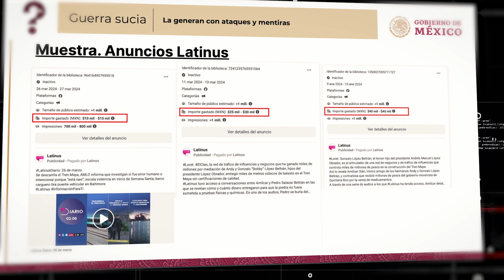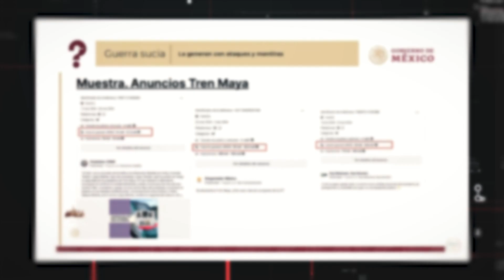El QuiénEsQuiénEnLosBots del 10 de abril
➡️Se demostró que sólo 1.7% de lo más de 26 millones de mensajes con la etiqueta NarcoPresidente son originales
➡️214 anuncios pagados en Facebook contra el presidente @lopezobrador_ con un costo de más de medio millón de pesos